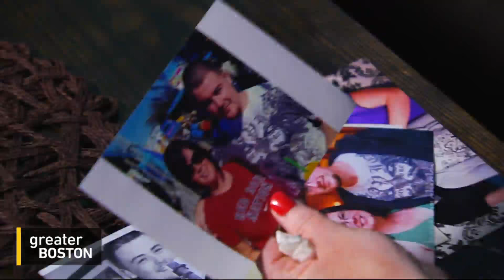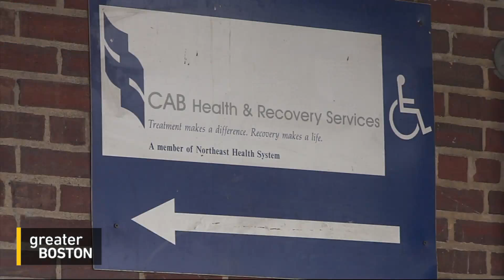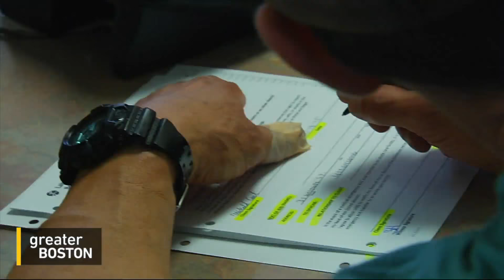The Opioid Crisis: A Broken System